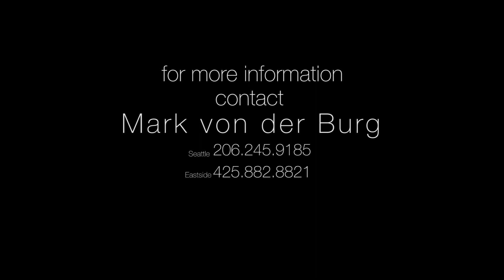Kirkland :: West of Market’s Quintessential View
Spectacular Lake Washington and Seattle Skyline VIEWS from premier West of Market! Crisp white millwork, Brazilian cherry hardwoods, and walls of windows infuse East Coast style, while French doors and covered porches invite fresh air and outdoor enjoyment, for idyllic Northwest living. Host social gatherings on the garden terrace or serve after-dinner drinks around the stone hearth in the dream Culinary Kitchen, custom designed for fashion and function. From the Master Suite, capture breathtaking sunsets on the private View Terrace or awaken to the smell of coffee from the beverage bar in the Marble Spa Bath. For accommodating guests, leisure, and autos, enjoy a Carriage House with studio/permitted ADU and four-car garage. Coveted community neighborhood close to Waverly Beach Park and downtown Kirkland shopping and dining!